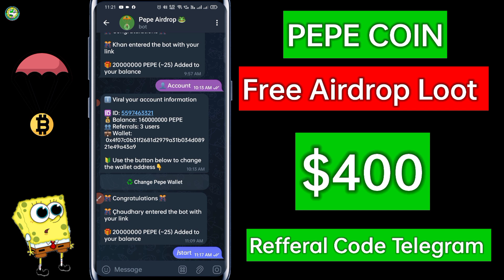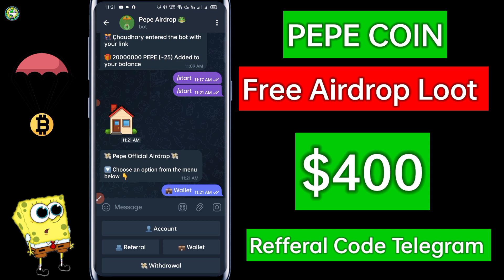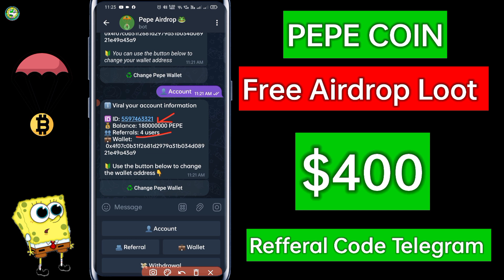FREE 10,000,000 PEPE COIN Airdrop | Available For Withdrawal - no investment